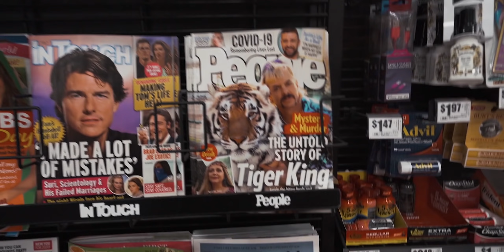3 Bad Habits that Make You MENTALLY WEAK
Inside this video: 3 bad daily habits that lower your confidence. This is how to build confidence and how to overcome insecurity.